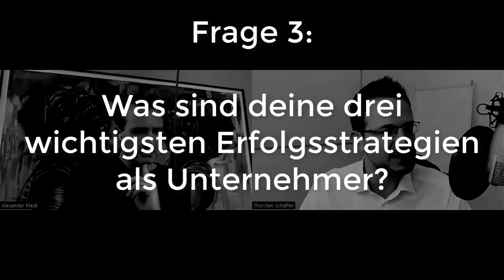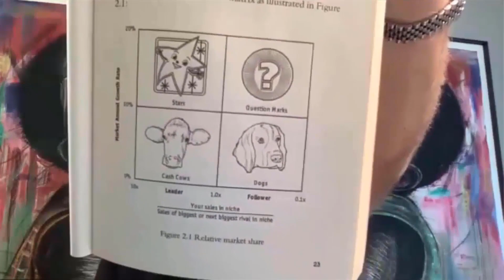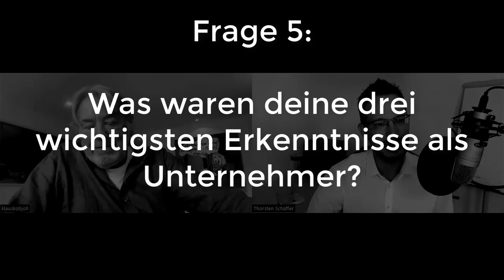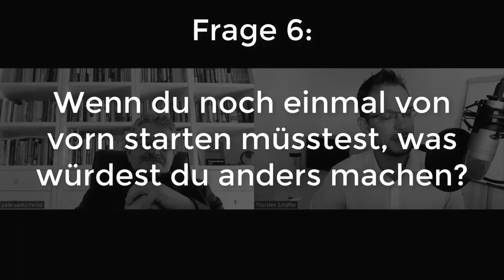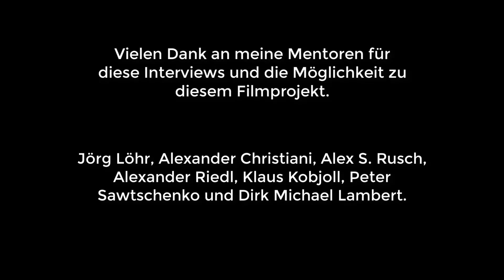Erfolgsfaktor Mentoring - Die Blaupause für erfolgreiche Unternehmer [HD]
und lerne von meinen Mentoren.

Das Buch- und Filmprojekt "Erfolgsfaktor Mentoring" ist ein Zeichen meiner Dankbarkeit an meine wichtigsten Mentoren und Coaches, von denen ich in den letzten 10 Jahren so unglaublich viel lernen durfte:

- Erfolgsstrategien und Unternehmertum bei Alex Rusch
- Online-Marketing und 80/20 Prinzip bei Alex Riedl
- Zielgruppen und Positionierung bei Peter Sawtschenko
- Storytelling im Business bei Alexander Christiani
- Exzellente Dienstleistung im Business bei Klaus Kobjoll
- Business Coaching und Mentoring bei Jörg Löhr
- Mindset und Zielearbeit bei Dirk Michael Lambert

00:00 Einleitung
04:33 Vorstellung Mentoren
17:50 Zielgruppe und Positionierung
25:18 Erfolgsstrategien und Tipps
36:54 Tagesplanung und Rituale
43:51 Unternehmer Know-how
59:16 Unternehmensgründung
1:09:45 Mentoring und Coaching

7 GUTE GRÜNDE FÜR EINEN BUSINESS-MENTOR UND -COACH

1. Business Mentoring & Coaching ist der eine Erfolgshebel für kleine und mittelständische Unternehmen.

2. Business Mentoring & Coaching unterstützt dabei, sein wahres Potenzial zu entfalten und darüber hinauszugehen.

3. Business Mentoring & Coaching lässt dich als Mensch und Unternehmen wachsen und gibt dir gleichzeitig Klarheit & Umsetzungsenergie.

4. Business Mentoring & Coaching bringt dein Unternehmen innerhalb kürzester Zeit auf das nächste Level und dir damit mehr Zeit und Umsatz.

5. Business Mentoring & Coaching unterstützt dich in allen Lebensbereichen - privat wie beruflich - täglich dein Bestes zu geben.

6. Business Mentoring & Coaching ist seit Jahrhunderten die Geheimwaffe aller sehr erfolgreichen Unternehmer, Politiker und Sportler.

7. Business Mentoring & Coaching ist der leichteste Weg Erfahrungswissen zu erhalten, sodass du die Fehler deines Mentors nicht ein zweites Mal machen musst.

Falls du das auch so siehst, solltest du dir jetzt das Buch "Erfolgsfaktor Mentoring" holen. Neben den Antworten meiner wichtigsten Mentoren wie Alex Rusch, Alexander Christiani, Jörg Löhr, Alex Riedl, Peter Sawtschenko, Klaus Kobjoll und Dirk Michael Lambert, erhältst du jede Menge Impulse, Strategien, Arbeitsblätter, Denkanstöße und mehr.

Häufig verwendete Suchworte: Business Mentor, Businesscoach, Business Coach, Unternehmertum, Erfolgsstrategien, Business Mentoring, Business Coaching, Storytelling im Business, Online-Marketing, Positionierung, Zielgruppe-Analyse, Website-Analyse

ADRESSE

Thorsten Schäffer
Business-Mentor und -Coach
Burggasse 14
34633 Ottrau